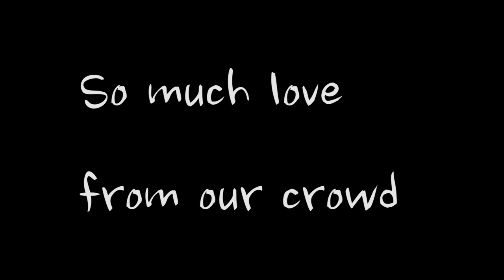Psyko Punkz - Sven's last performance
27 June 2016 Sven did his final performance for Psyko Punkz,
Check the 8-minute version of our last and most special performance.
Sven, thanks for over 8 years of Psyko madness!